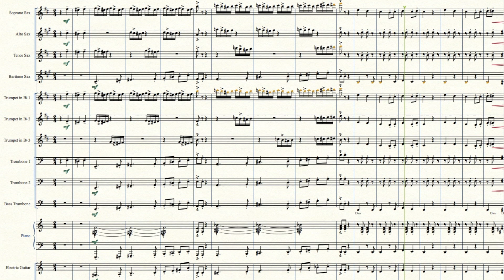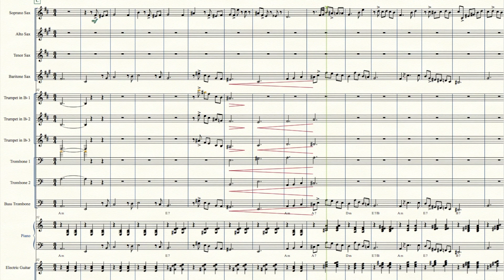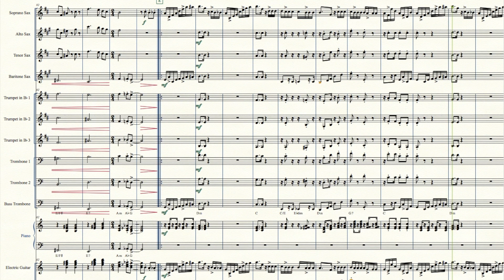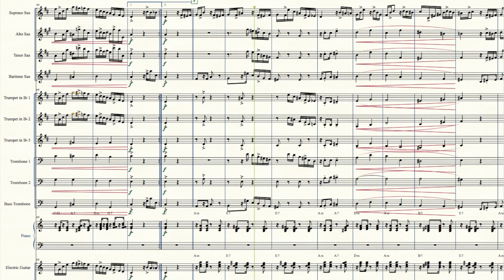TICO TICO NO FUBA FOR BIG BAND THE SHEET MUSIC LIBRARY CLIP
In this TICO TICO NO FUBA FOR BIG BAND - THE SHEET MUSIC LIBRARY CLIP, you'll get to enjoy some classic big band music .

If you're a fan of classic big band music, then you need to check out this TICO TICO NO FUBA FOR BIG BAND THE SHEET MUSIC LIBRARY CLIP.